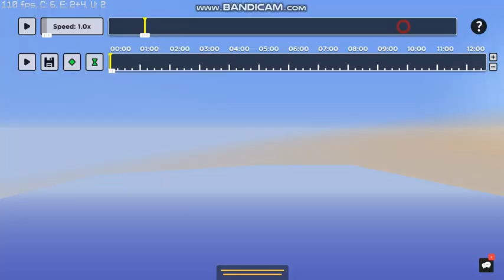LOWKEZ_ reach hacking